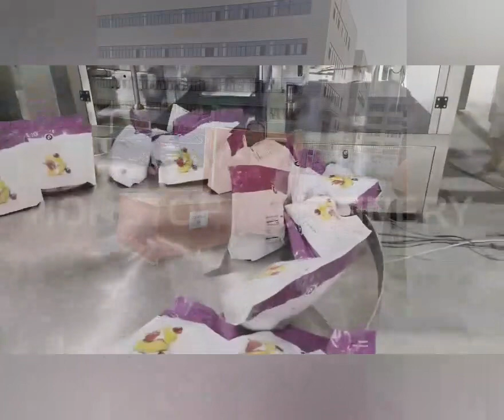Big machine HT-8GH-300 ships to Chile